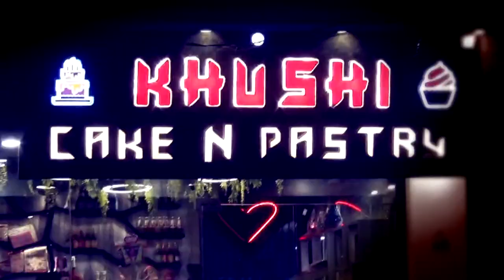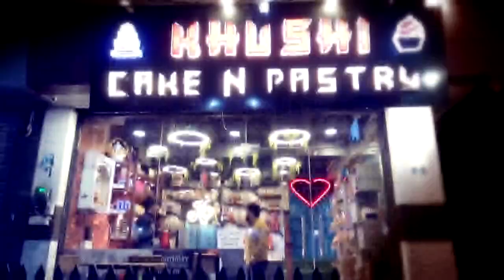संघर्ष समिति के आव्हान पर न्यायिक कर्मचारियों का आंदोलन हुआ स्थगित